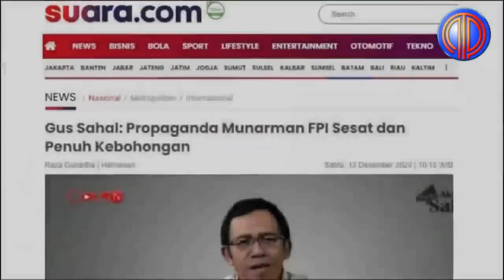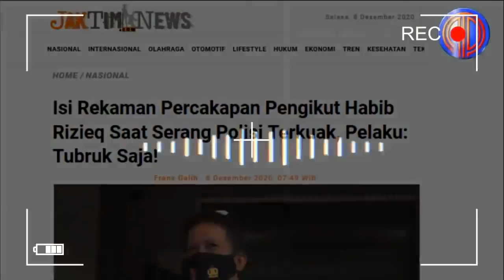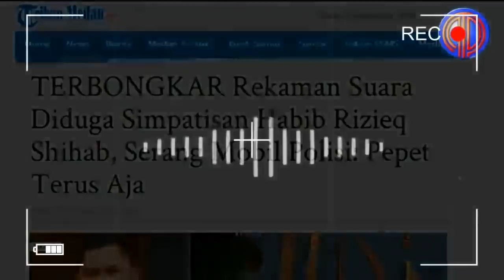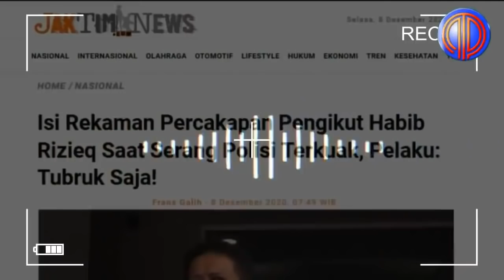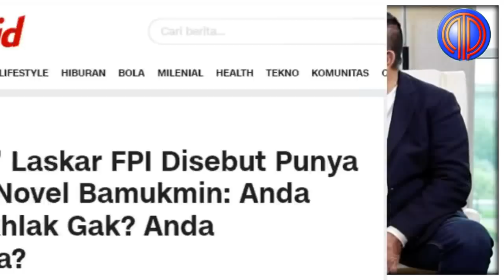Ngamuk2 Tuding Pemerintah Rekayasa Sidang KM 50❗️Eggy-Novel Langsung 'Dikepret' Islah & Henry Yoso